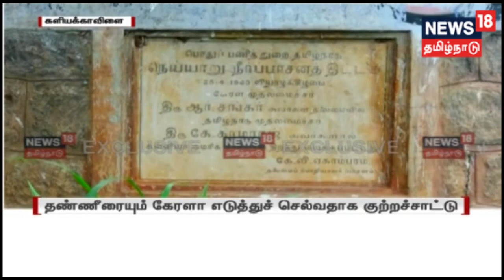தமிழக நிலத்தை ஆக்கிரமித்து கேரள மக்கள் வீடுகள் கட்டியுள்ளதாக குற்றச்சாட்டு | Kerala, Kaliyikavila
தமிழக நிலத்தை ஆக்கிரமித்து கேரள மக்கள் வீடுகள் கட்டியுள்ளதாக குற்றச்சாட்டு